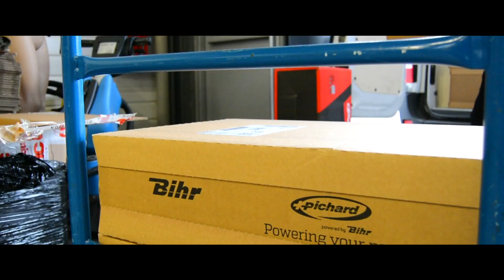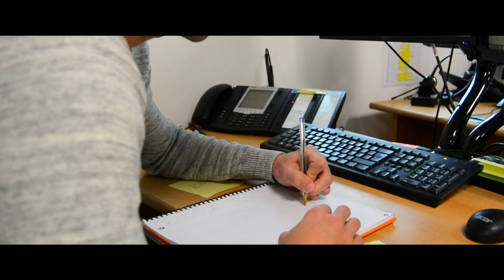JE SUIS CHEZ 3AS RACING😍🥰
(cumulable avec les offre sur le site, OUBLIEZ PAS DE VOUS CREE UN COMPTE)

Encore en un grand merci a  3as Racing de m'avoir accueillie dans leur locaux!!
Pour toute question complémentaire😊

👇🏾👇🏾Dites-moi en COMMENTAIRE👇🏾👇🏾

➜Matériel pour filmer:
- Go pro Héros 4
- Go pro Session 5
- Micro Rode
- Nikon D5200
- Objectif 18-200 avec stabilisateur
- Iphone X
-Drone mavic pro DJI
- Sena Dual pack Smh5

➜Moto: SHERCO 300 SE-F Factory 2019
- Fourche préparé par 999 Suspension
- Amortisseur arrière Préparé
- Guidon NEKEN
-Protection AXP RACING
 - Sabot 8mm d'épaisseur Bleu protège biellette AXP
 - Guide chaine AXP
 - Protège radiateur aluminium AXP
- Protège disque arrière AXP
- Ligne AKRAPOVIC Complète
- Pédale de Frein  (plus grande)
- Huile moteur MINERVA OIL (10w40)
- Kit Déco SHARK GRAPHIC
- protection bras oscillants VIRUS RACING
- protection disque avant VIRUS RACING

➜Moto: SHERCO 300 SE-R Factory 2018
- Rehausse de guidon 2cm
- Amortisseur arrière FOX (Disponible chez 999 Suspension)
- Guidon NEKEN
-Protection AXP RACING
 - Sabot 8mm d'épaisseur Bleu protège biellette
 - Guide chaine
 - Protège radiateur aluminium
- Protège disque arrière
- Ligne FMF Complète

➜Mon équipement:
- Pare pierre Leatt 3DF AIRFIT LITE
- Botte SIDI - TCX
- Lunette DEP 63+ KIT RFLOW
- Pantalon OUTSIDERS
- Maillot OUTSIDERS
- Gant 100%, HEBO,
- Casque Kenny trophy Rouge
- Casque Kenny trophy bleu navy
- Casque Kenny trophy Noir edition 2020
- Casque AIROH AVIATOR 2.2 ISDE 2014
- Casque LS3